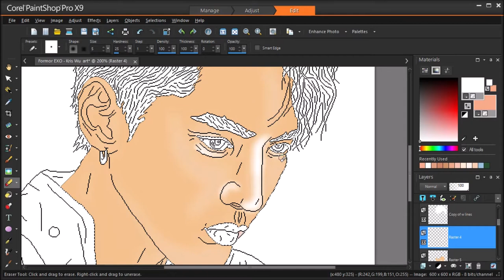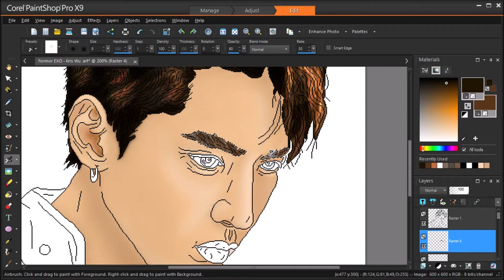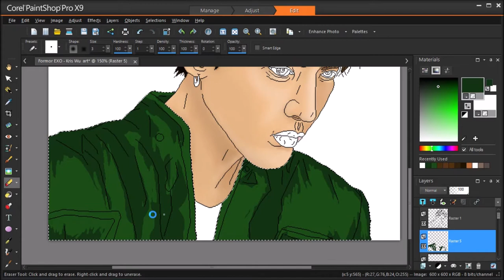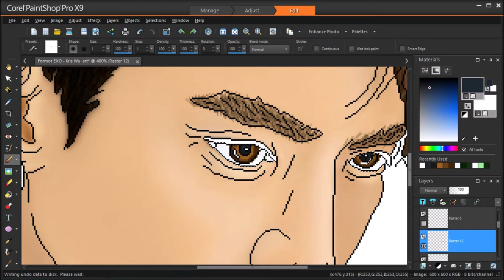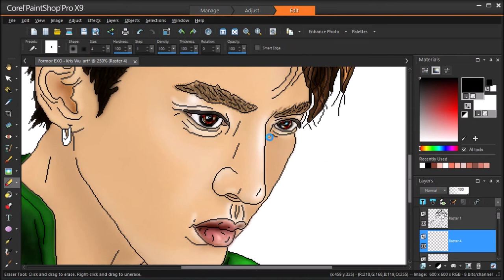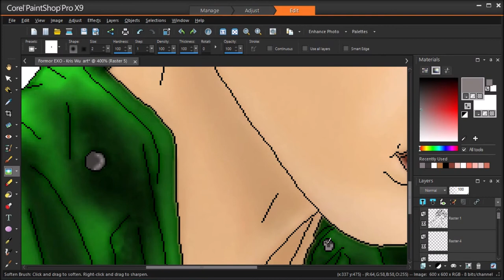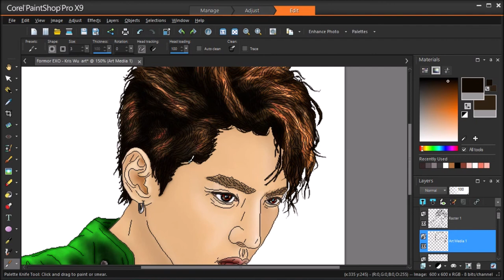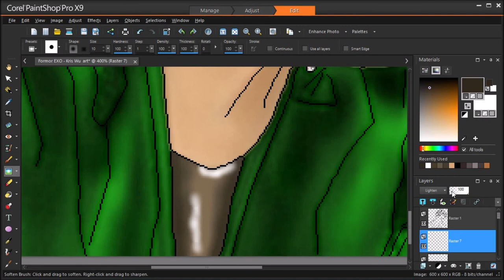EXO Kris Wu (吴亦凡 ) speed painting part 2/2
I know He's a former member of EXO But
whence an EXO member Always an EXO member.

Digital Speed paint with just a PC mouse